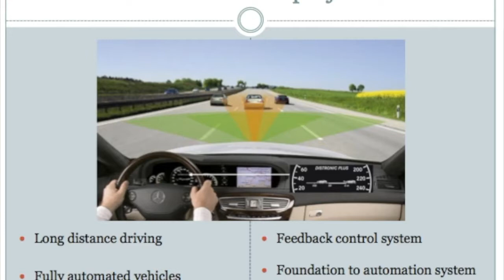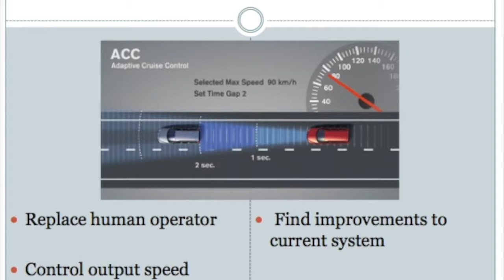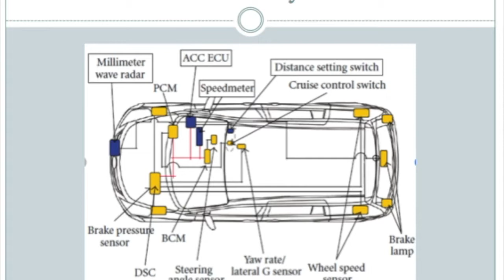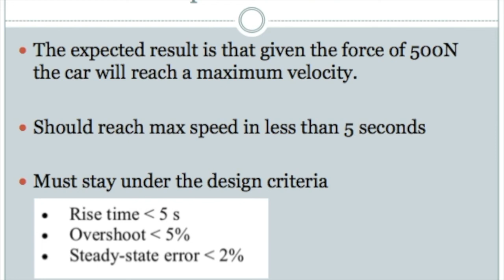Project 1 - Adaptive Cruise Control